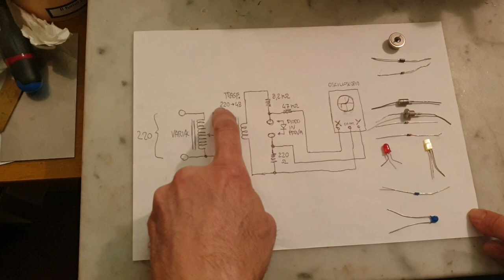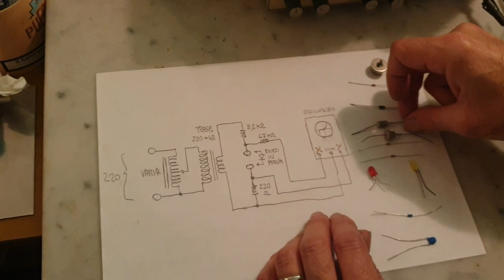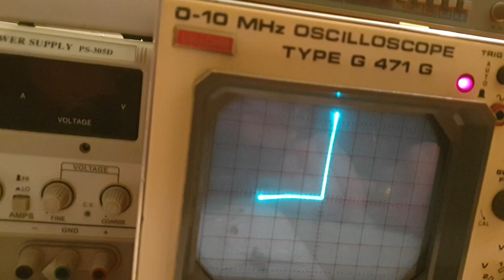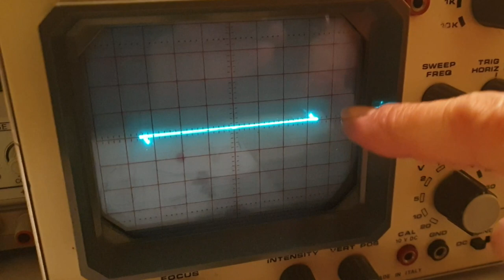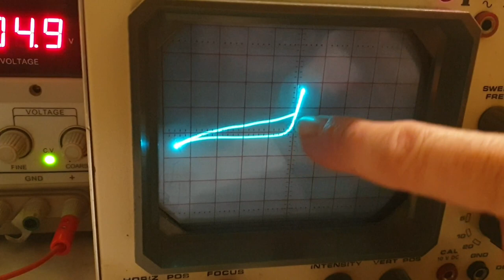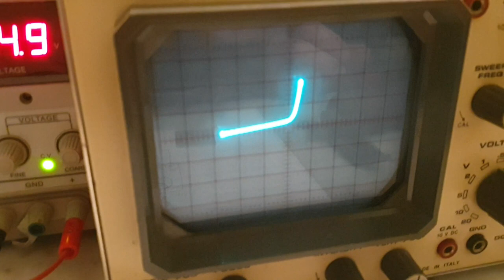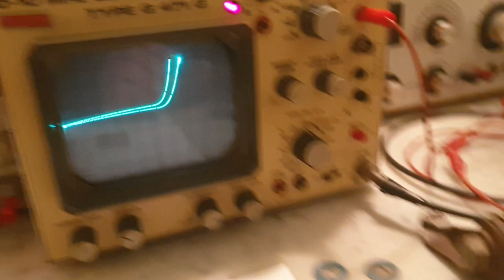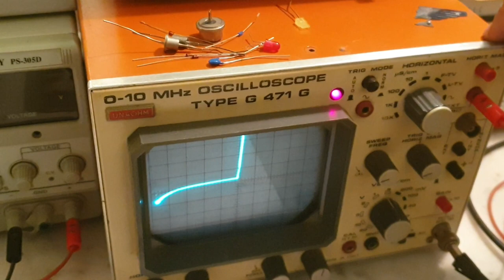#251 DIODI GRAFICO OSCILLOSCOPIO CARATTERISTICHE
Oscilloscopio digitale
Oscillotester portatile
Provacomponenti universale
Assortimento diodi LED
Assortimento 100 diodi misti
Cella solare 2,5 W
Cella solare 0,6 W
Diodo valvolare a vuoto
Variac 2000 watt
Finish GIGA Pack
Caffè Carbonelli per macchine Nespresso